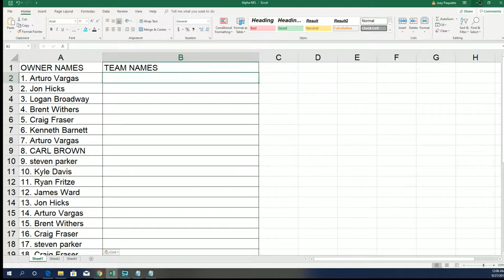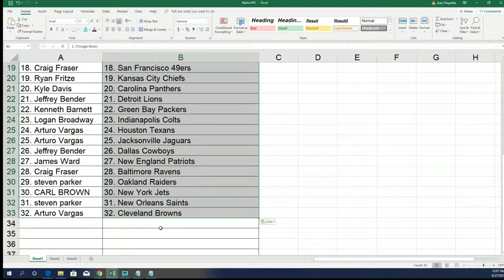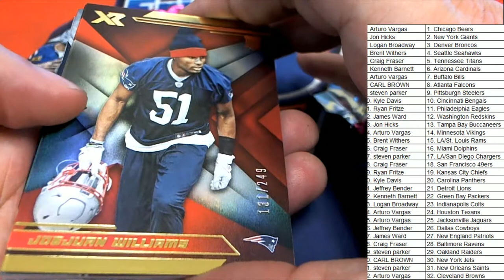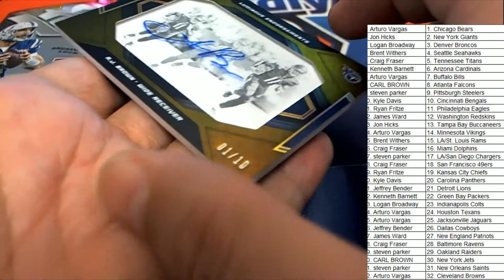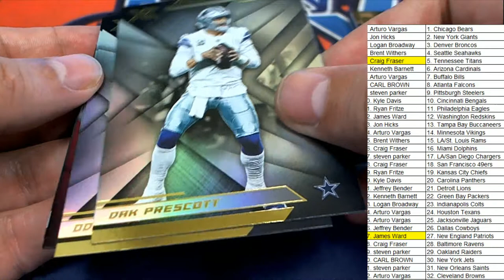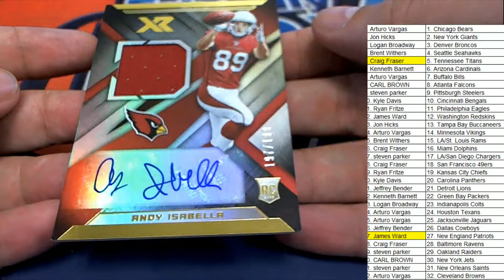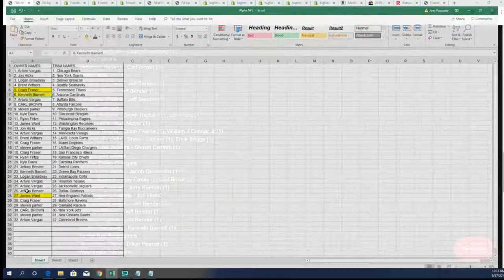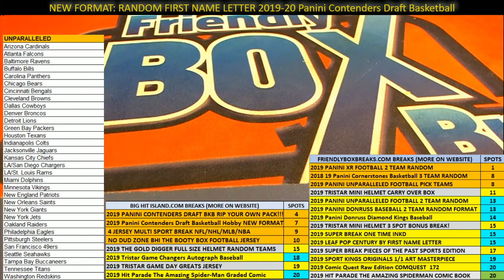2019 Panini XR Football Hobby Box ID 19XRFB101